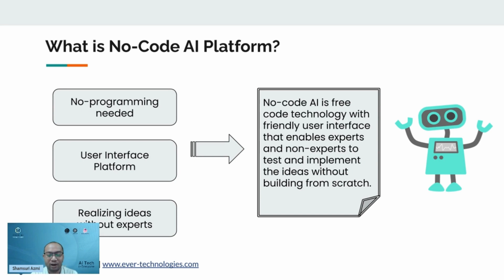What is No Code AI Platform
No code Ever AI Apps is a artificial intelligence systems that do not require programming or coding.

These systems are often user-friendly and can be easily configured and integrated into various applications and processes.

No code Ever AI Apps allows individuals and businesses to leverage the power of AI without needing specialized technical skills or expertise. This can make it easier for people to incorporate AI into their workflows and take advantage of its capabilities.

"Everyone Can Do AI"